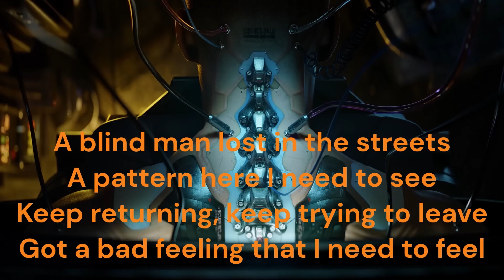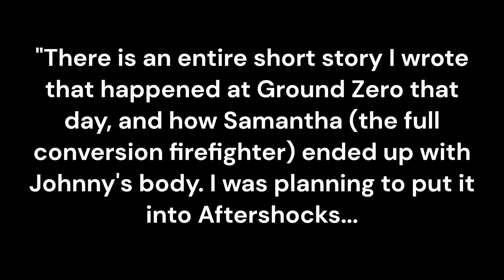Discovering The Black Dog of Night City | Cyberpunk 2077 Theory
In Cyberpunk 2077 we come across a wide range of mysteries and easter eggs. One of the less obvious ones is the Black Dog.
The band Samurai has a song by the same name and that song gives us most of the clues we need to solve this.

Chapters
00:00 Intro
00:10 The Black Dog Mystery | Part 1
01:53 Samurai & The Black Dog
03:38 The Cat
06:50 The Black Dog Mystery | Part 2